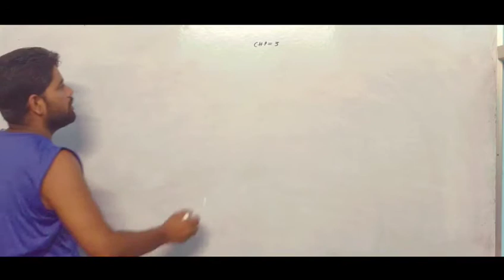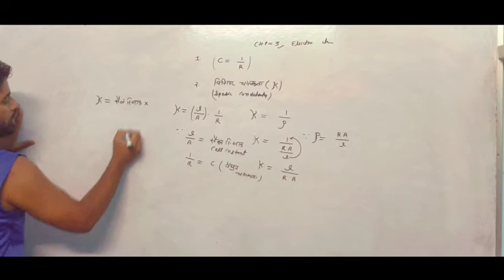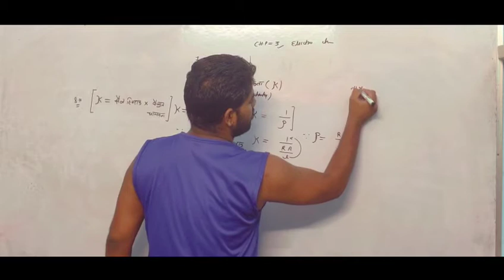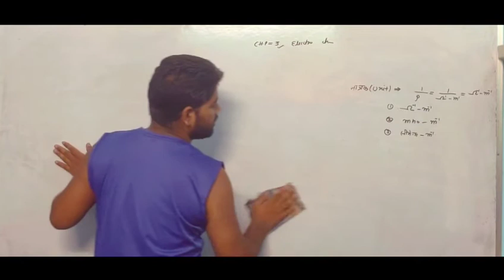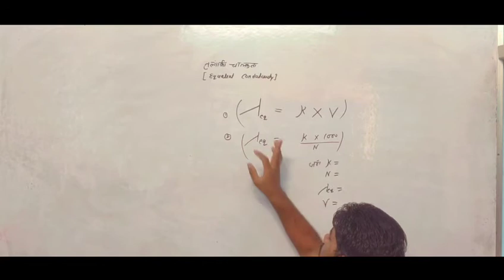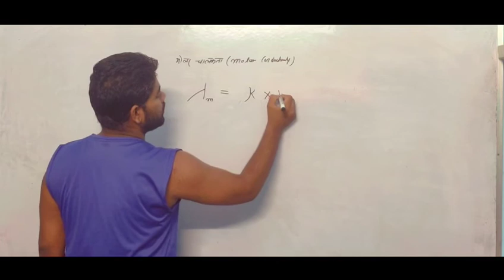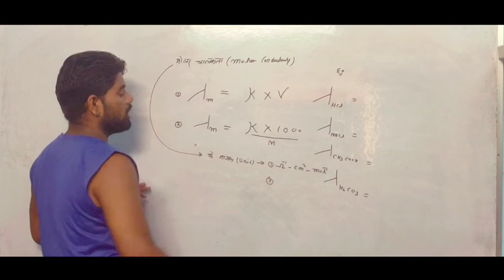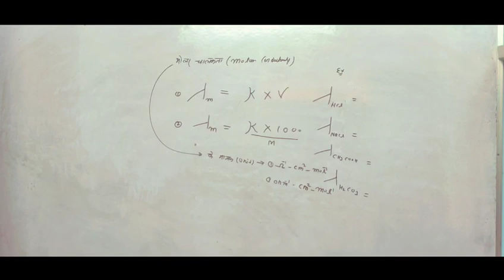Electro Chemistry|| lecture -3| by Sonu bhaiya